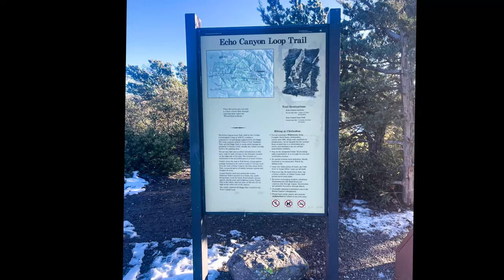A Winter Walk Amongst the Hoodoos - Chiricahua National Monument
Today we are exploring the Chiricahua National Monument (also a part of the Sky Islands) via the Echo Loop Canyon Trail. This is definitely in our top 3 spectacular hikes in AZ so far. 100 percent up there with the beauty of the Grand Canyon.

These beautiful and majestic rock formations formed over 27 million years ago due to a disastrous volcanic eruption. When the ash and debris from the eruption settled, it formed a thick layer of rock called Rhyolite tuff and after years of erosion, wind, etc., these amazing hoodoos were formed. The way these rocks are balanced is absolutely incredible, they look like they could fall over at any minute like a stack of Jenga blocks. This place is otherworldly looking, like something out of a George Lucas movie. It’s absolutely stunning and a must see.

We chose to take the Echo Canyon Trail loop, as alltrails has ranked it as one of top trails to explore. It was about 4 miles in length and took us roughly 1 hour and 45 minutes to complete. We took it a bit slower due to the slippery snow and ice. 😬❄️

Make sure to wear proper hiking shoes, no matter which time of year you go, but especially in the winter. If you do decide to go in the winter, crampons and walking poles are definitely an added bonus for safety purposes and be sure to wear layers. It got down to 27 degrees while we were there.

In addition, keep an eye out for the wildlife. We saw several beautiful whitetail deer, tons of paw prints and scat, so you’re definitely not alone out there. The Chiricahua wilderness is known for black bears, coati, banded rock rattlesnakes, foxes, coyotes, mountain lions, javalina and bobcats, just to name a few.

Lastly, we decided to stay until sunset/twilight so we could catch the spectacular sunset and stars. The Chiracahua National Monument is certified as an International Dark Sky Park and so for all you stargazers out there, this is an amazing place to go and witness the stars put on an incredible show. ✨

Don’t forget to like and follow for more content! 😀